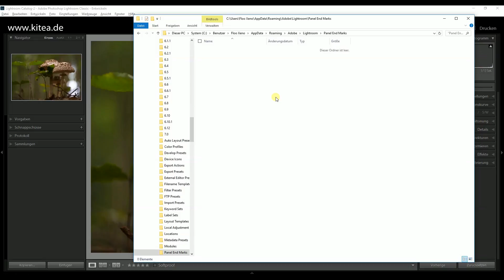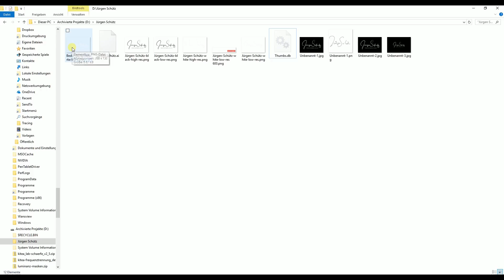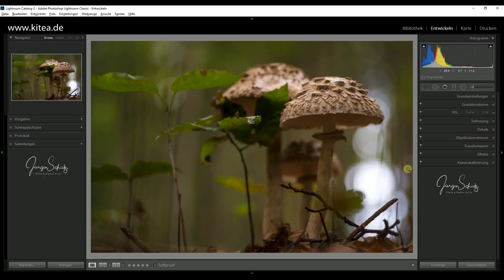Die Bedienfeldendmarken in Lightroom - Quick Tipp #4 - Jürgen Schütz Photography